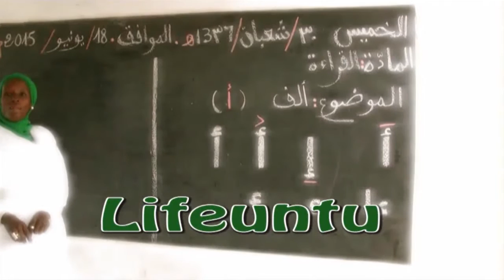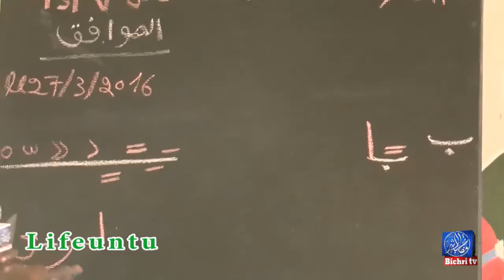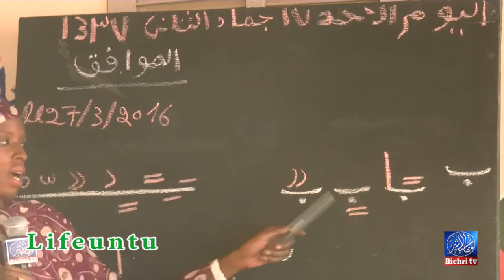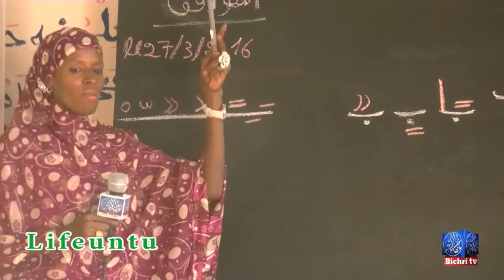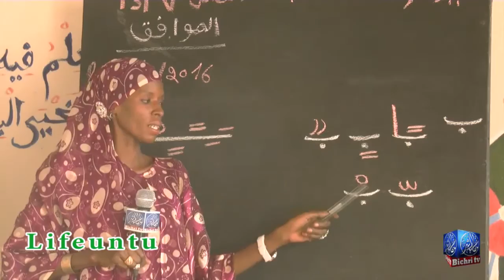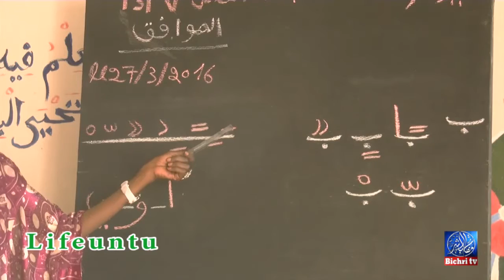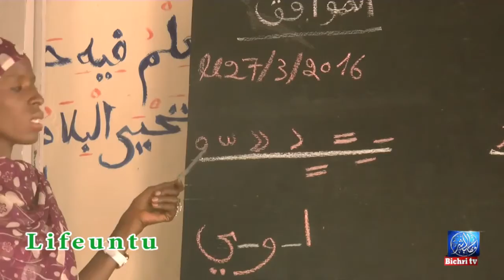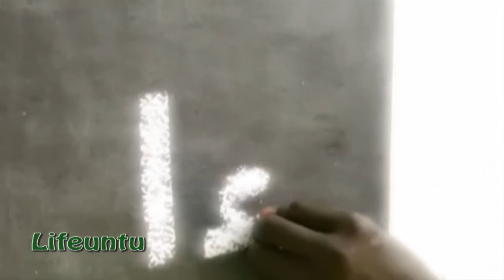Lifëntu: 7eme Leçon (Harafu Ta suite)